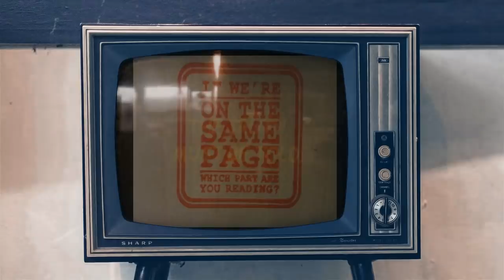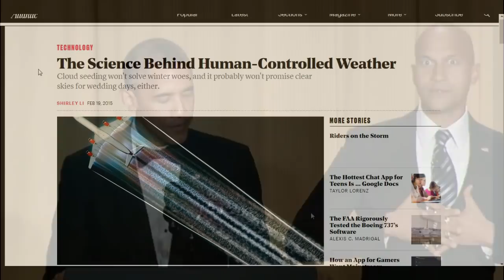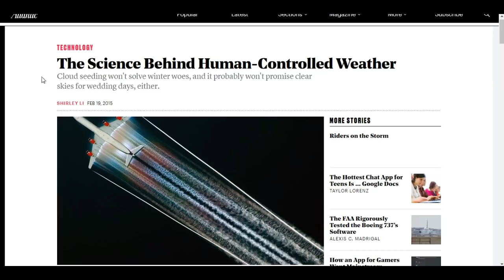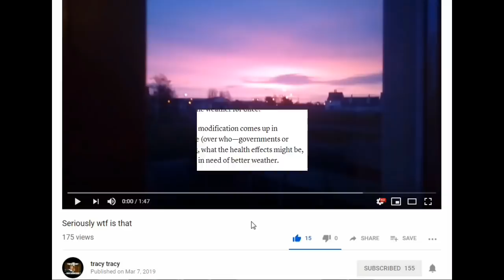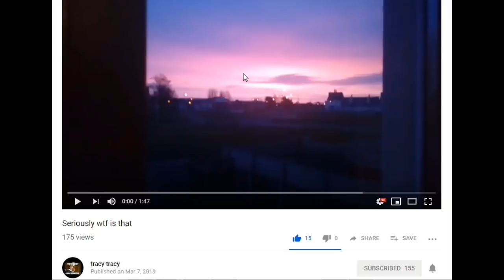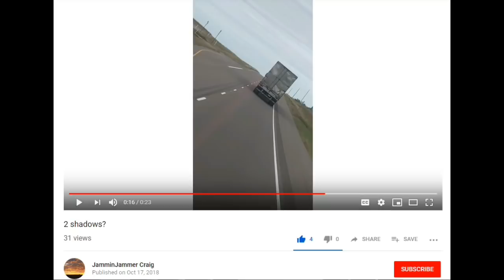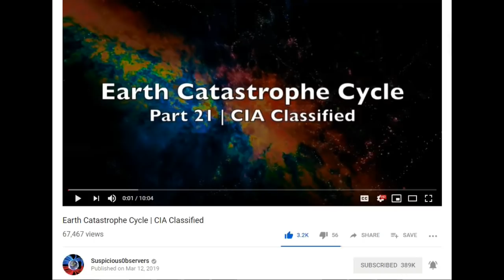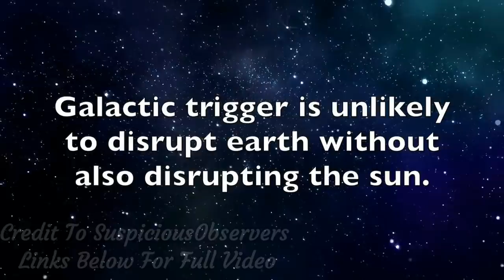GEOENGINEERING TO HIDE PLANETS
.. Hiding Whats In Our Sky !

patents/

2 shadows?

Earth Catastrophe Cycle | CIA Classified